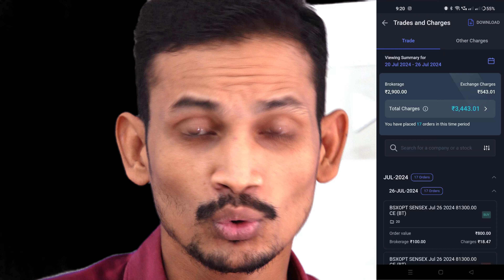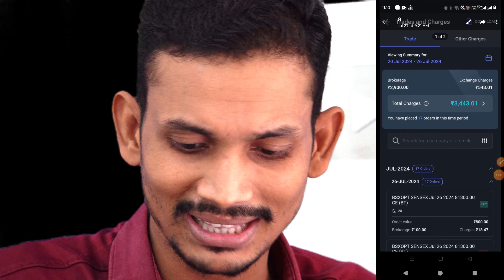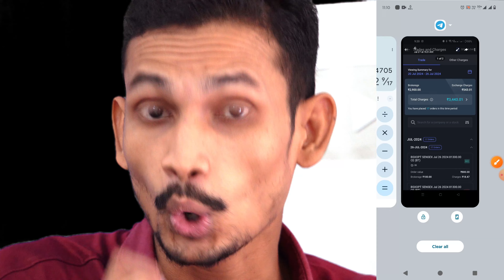Rs.404 CHARGES FOR ONE TRADE | Angel one Charges | Options Trading Charges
Open Demat and Trading account ☝️ with upstox and save Rs.47940/year Subscription Amount of Trading view FREE with all premium features :

Above given links are related to refer and earn programs.